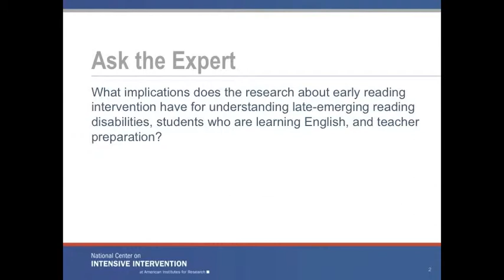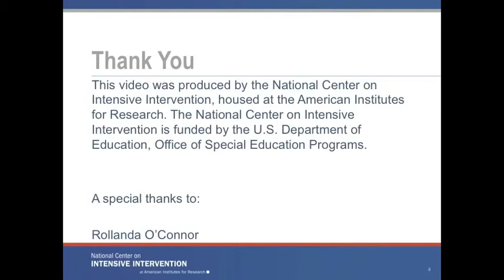What can we learn from the research about early reading intervention?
Watch and listen as Dr. Rollanda O’Connor, Professor in the Graduate School of Education at the University of California Riverside a member of the NCII Academic Intervention Technical Review Committee, addresses the implications of early reading research for understanding late-emerging reading disabilities, working with students learning English, and preparing teachers to have a strong grounding in the stages of reading development.